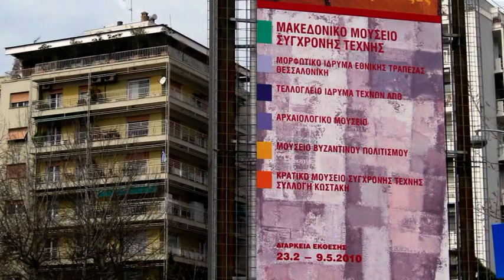Macedonian Museum of Contemporary Art Thessaloniki: The exhibition "Greek Painters"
Το Μακεδονικό Μουσείο Σύγχρονης Τέχνης (Θεσσαλονίκη) παρουσιάζει μέχρι τις 9.5.2010 έργα των Λύτρα, Γύζη, Ιακωβίδη, Παρθένη, Μαλέα και αλλων κορυφαίων καλλιτεχνών του 19ου και 20ου αιώνα  σε μια μεγάλη έκθεση που σκιαγραφεί την εξέλιξη της νεοελληνικής ζωγραφικής. Η συλλογή ανήκει στην Εθνική Τράπεζα της Ελλάδας.